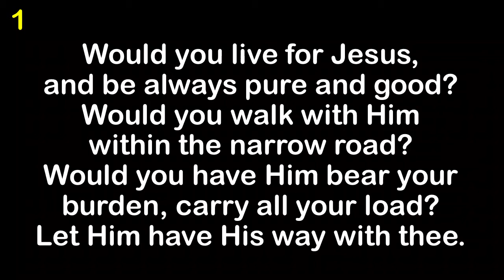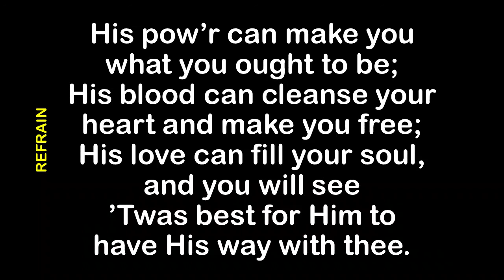His Way With Thee